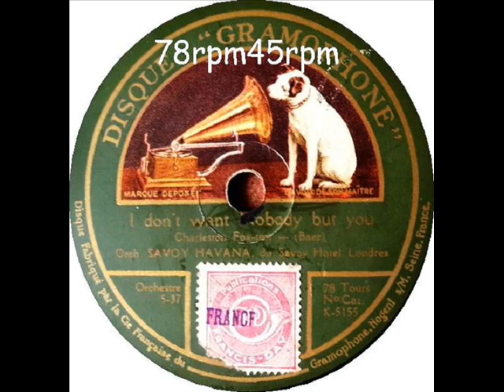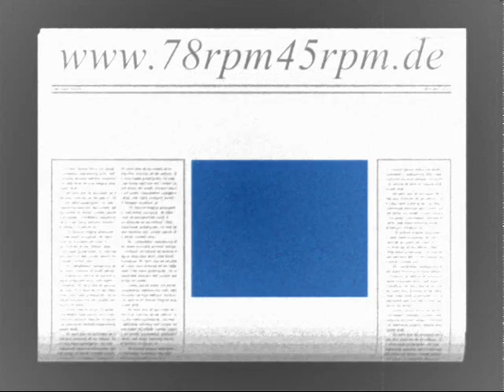I don´t want nobody but you Savoy Havana Band